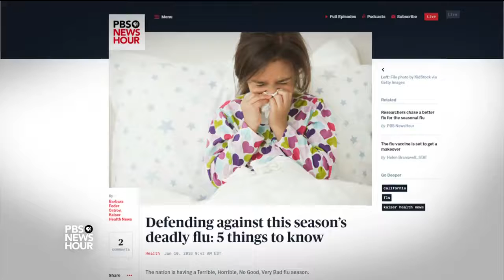What You Need To Know About This Season's Brutal Flu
January 16, 2018 - This year's flu outbreak is the most widespread the Centers for Disease Control has ever seen. Doctor visits are climbing and pediatric deaths from the illness are up as well. What makes it so severe? Dr. Amber Robins of Georgetown University joins John Yang to discuss the flu vaccine and other tips for prevention.